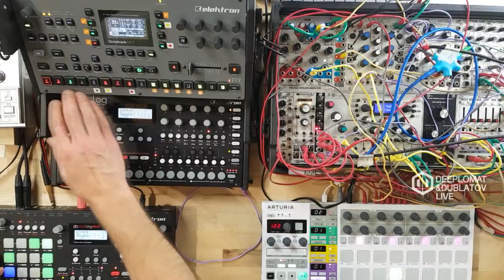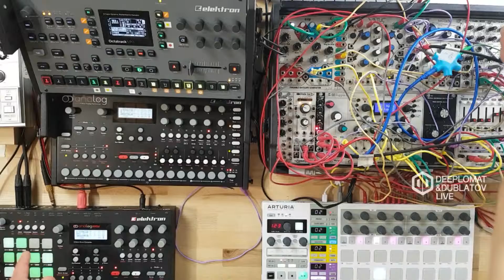Deeplomat & Dublatov Live! - Ginko Jam